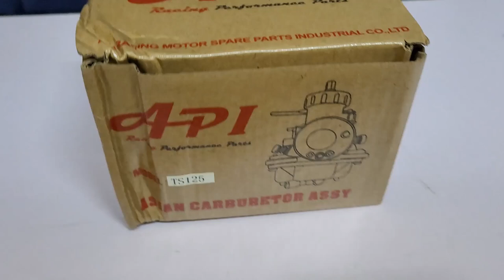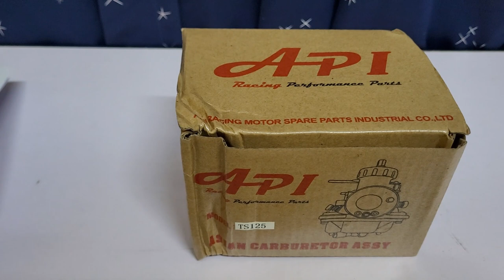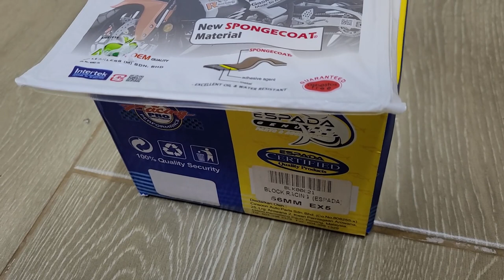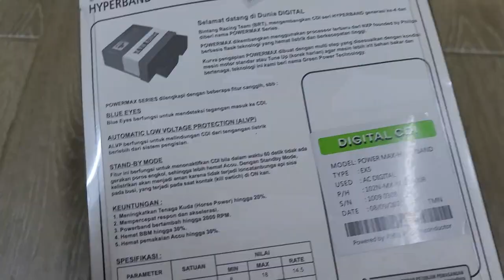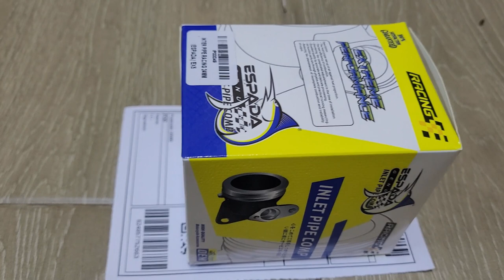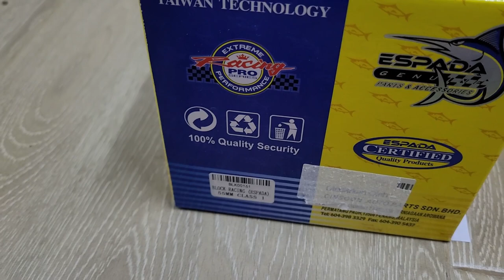ESPADA INTER PIPE RACING 24MM HONDA EX5 SENANG PNP JER BILA PASANG CARBURETOR BESAR BOSSKU!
(WANFIRDAUS17 S4EP135) [JOM PACKING BARANG 52!]

This Video Cast Instagram:
1 – WAN_FIRDAUS17
2 – SLAYERLOTD

Hello guys, welcome to another vlog and today Shopee Wanfirdaus17 do crazy sales racing part unit motorcycle INTER PIPE RACING brand ESPADA. We have episode INTER PIPE RACING brand ESPADA for HONDA EX5 by Wanfirdaus17 racing part that top selling in our channel till now. This is very reasonable price for you guys to upgrade their bike racing part unit. Peace.

This Video Racing Part:
1X – OKO POWERJET 30MM Carburetor Racing ROUND TOP
1X – CARBURETOR RACING 24MM BIG SLIDE HONDA WAVE 125
1X – ESPADA CDI RACING HONDA EX5
1X – ESPADA 24MM INTER PIPE RACING HONDA EX5
1X – TOKAHI 53mm block racing Honda EX5 Dream
1X – Furious Once SPRING VALVE racing YAMAHA LAGENDA 110
1X – Furious Once crankcase cover right  racing Honda EX5 Class One
1X – FURIOUS ONCE AUTO HOUSING assy racing YAMAHA SRL110
1X – SHARK 65mm block racing Modenas Kriss 110
1X – Furious Once 26mm/31mm VALVE racing HONDA EX5 DREAM
1X – SYS racing hand clutch set Modenas Kriss 110
1X – NSR 150 Carburetor Original Honda Thailand
1X – Racing Bee 56mm block racing Honda EX5 Dream
1X – Racing Bee 56mm block racing Honda EX5 Class One
1X – APIDO POWERJET 28MM Carburetor Racing SQUARE TOP
1X – LEO 58MM Block Racing Honda EX5 Dream
1X – TAG 28MM MANIFOLD Racing Honda WAVE 125
1X – TOBAKI Clutch HUB Racing YAMAHA LAGENDA 110
1X – ESPADA S4 Cam Shaft Racing Honda WAVE 110
1X – X1R 53MM Block RACING HONDA EX5 Dream
1X – Racing Bee 53MM Block RACING HONDA EX5 Dream
1X – UMA RACING Ignition Coil Racing NON FI
1X – HAMP RACING TIMING CHAIN ROLLER SET Honda EX5 Dream
1X – RACING BEE 3 PIN PLUG Racing Honda EX5
1X – API 28MM INTAKE PIPE Carburetor Racing UNIVERSAL